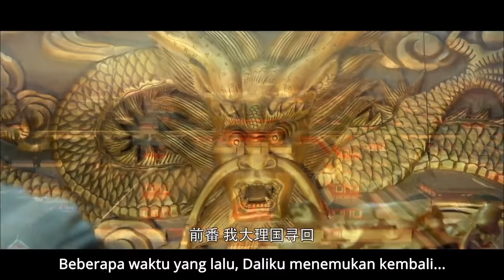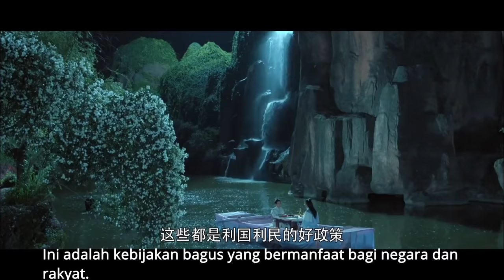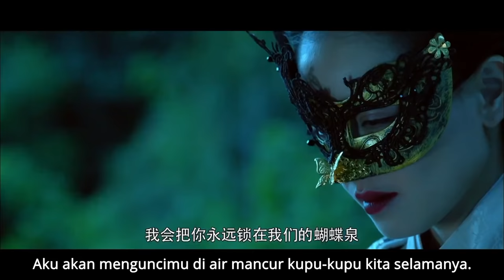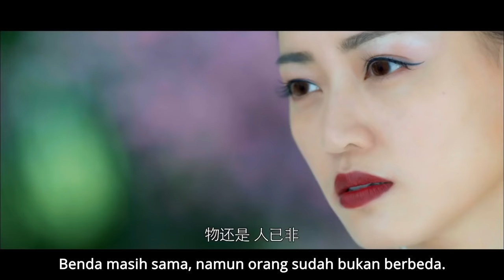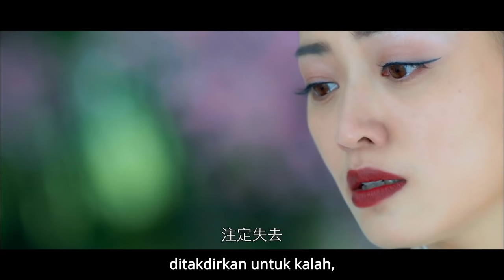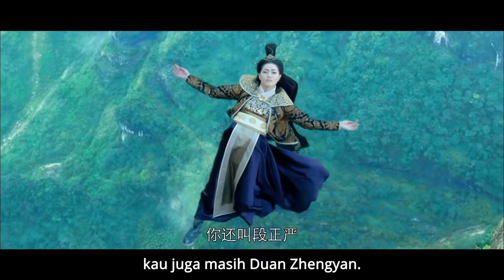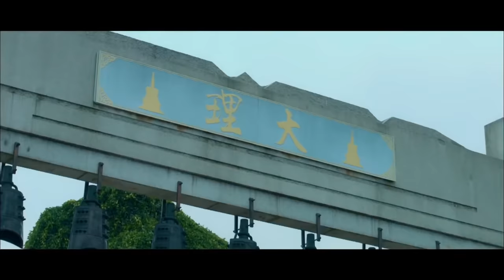The conflicting encounters between the Duan of Dali and the Queen of Gluipu | film cina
Untuk mengetahui kebenaran tentang pemberontakan suku Pendulum, Duan Zhengyan dan Yang Muhua masuk jauh ke dalam wilayah suku Pendulum dan berteman baik dengan Putri Zhao Bowen yang menyamar sebagai pangeran. Dan ada Wenwan Zhenyu yang berada di belakang layar ingin menyakiti Duan Zhengyan, Yang Muhua bekerja sama dengan Duan Zhengyan untuk menyelesaikan masalah, Zhao Bowen mengembara di antara cinta dan misi.